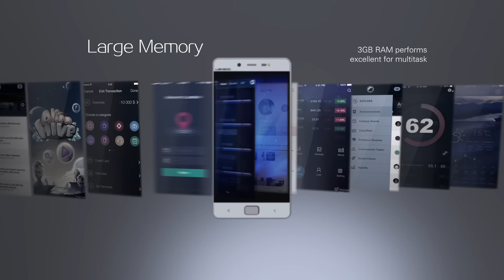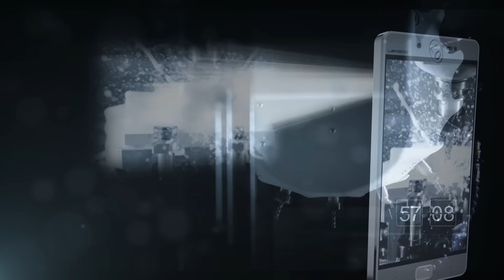LEAGOO Elite 1 4G Smartphone--More Surprises You will Get